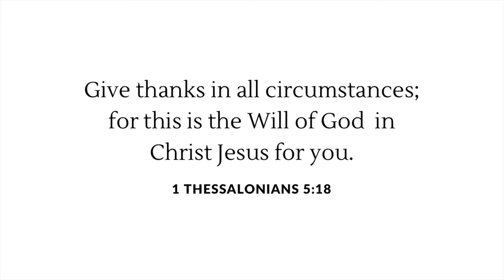HUGE JURLLYSHE FALL TRY ON HAUL + Styling Outfits | Kahunde Doreen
Hey loves 🤎 Welcome back to another  try on haul
Enjoy Xo🤎🤎🤍🤍

♡OUTFITS LINKS♡
outfit 1:  size M